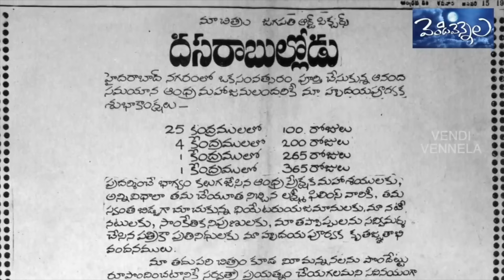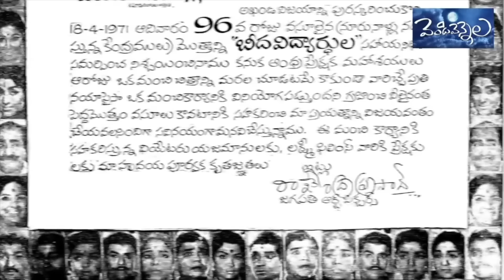untold facts about ANR first golden jublee hit Dasara Bullodu